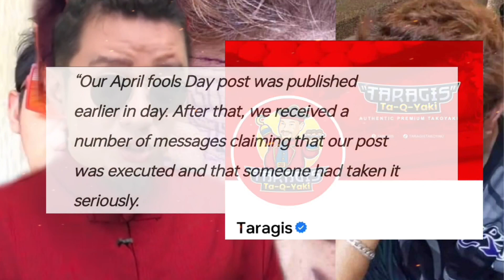Carlo Quion humingi ng PATAWAD! binigay na ang 100k kay Romel Albano!